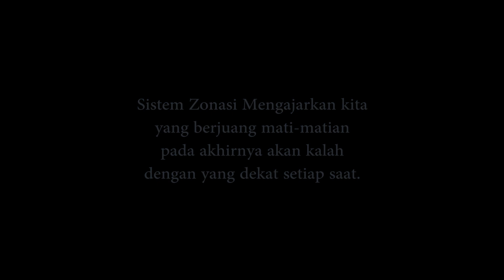PACARAN ZONASI - VIDEO BAPER RIVALDY BASKARA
videobaper kali ini bareng Azelia Benita tentang sistem zonasi 🤣
nih instagramnya :
Mau kaos nama gratis ?